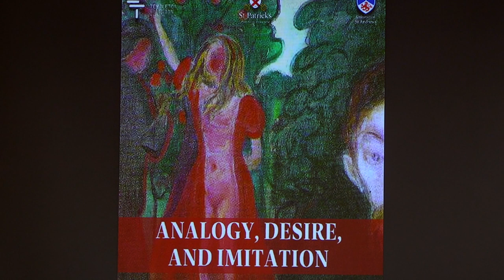Roundtable Summation - Analogy, Desire, and Imitation Workshop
Segments from the Analogy, Desire, and Imitation Workshop held in St Patrick’s Pontifical University , Maynooth in April 2023